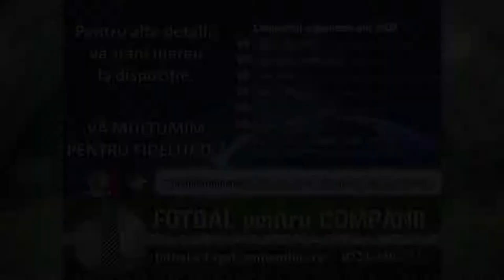Rezumat Mega Image vs Hidroconstructia (1.Liga 2021)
Organizatia nationala LIGA COMPANIILOR
• Campionatul Companiilor • Campionatul Elitelor LIGA-Pro  • Cupa Constructorilor • Cupa Companiilor • SuperligaCompaniilor • Cupa Unirii • Cupa Avocatilor • EFBLU Euro-CUP • EFBLU Euro-Tour •